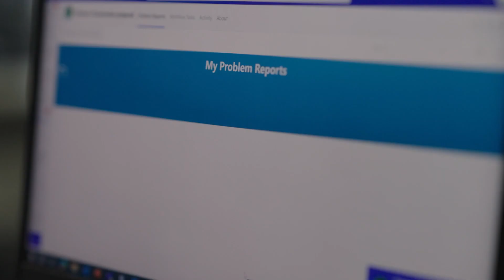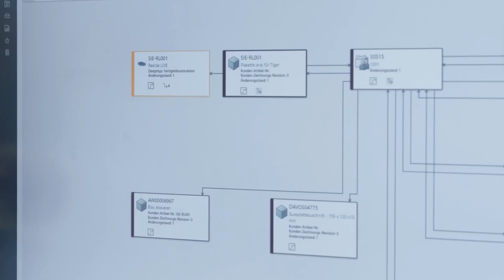Siemens Digital: Connecting the frontline for problem-solving using Azure AI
Siemens Digital Industries Software is revolutionizing communication for industrial companies using its software. They've partnered with Microsoft to create an AI-powered app within Microsoft Teams, integrated with Teamcenter PLM. This app, launching in December 2023, facilitates real-time cross-functional collaboration, using natural language processing to streamline issue reporting in any language. Field and shop floor workers can now rapidly communicate with operations and engineering teams, enhancing innovation, efficiency, and problem-solving across the entire product lifecycle.